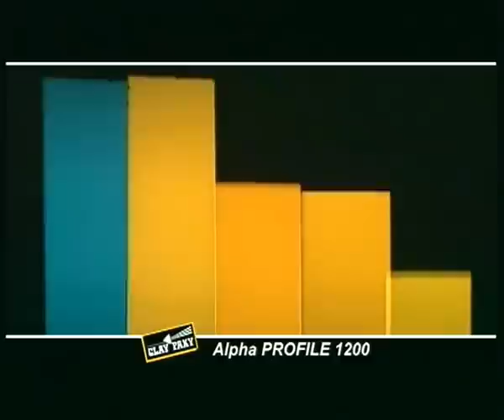alpha profile 1200 demo-show.mp4